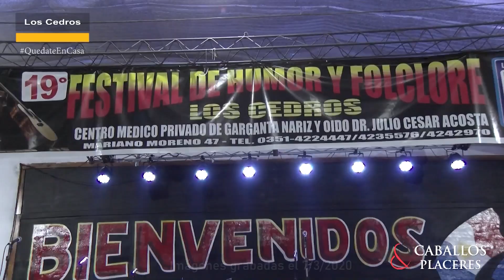Efemérides del folclore- QV4 Segmento "música y humor"